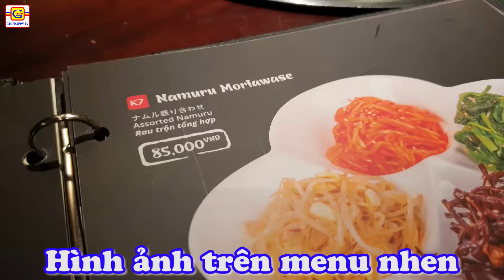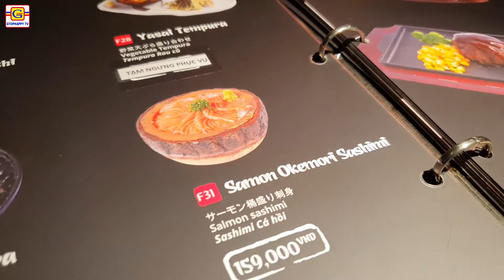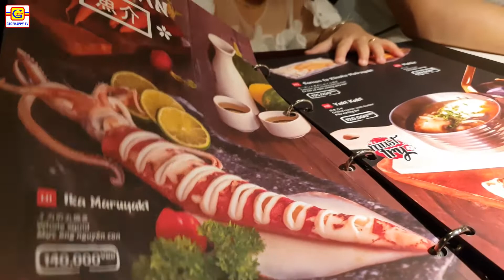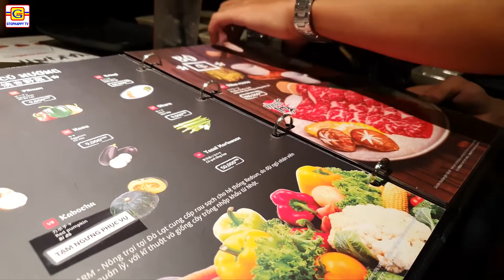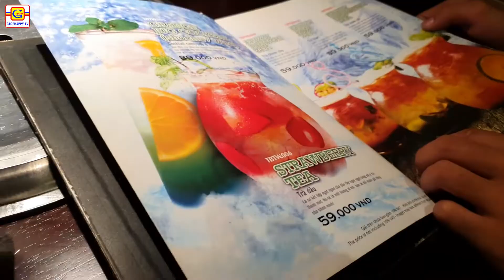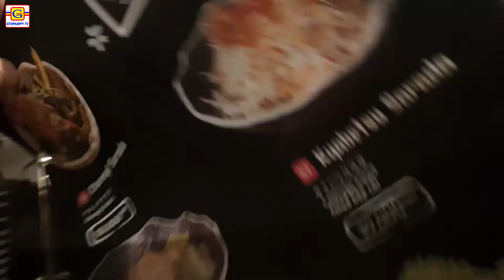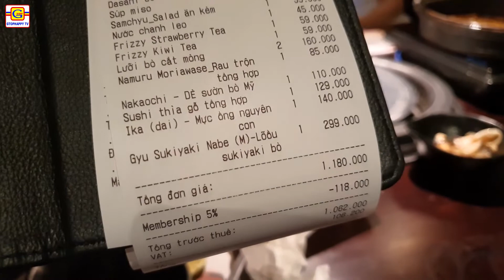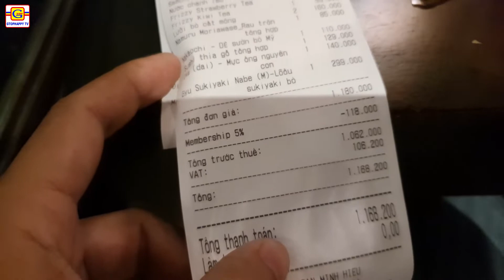TASAKI BBQ NHÀ HÀNG NƯỚNG THAN HOA NHẬT BẢN | NHẬT KÍ KHÁM PHÁ HAPPY TRÒN 2 TUỔI | GTOPHAPPY TV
☆TASAKI BBQ NHÀ HÀNG NƯỚNG NHẬT BẢN | NHẬT KÍ KHÁM PHÁ HAPPY TRÒN 2 TUỔI
☆KÍ ỨC VUI VẺ CỦA GIA ĐÌNH GTOPHAPPYTV
☆ MẸ ƠI MÌNH ĐI ĐÂU THẾ ???
❖XIN CẢM ƠN RẤT NHIỀU VÀ HẸN GẶP LẠI TRONG VIDEO TIẾP THEO NHÉ :))